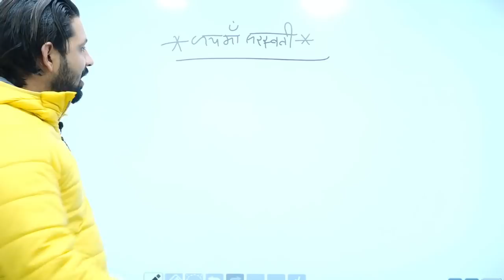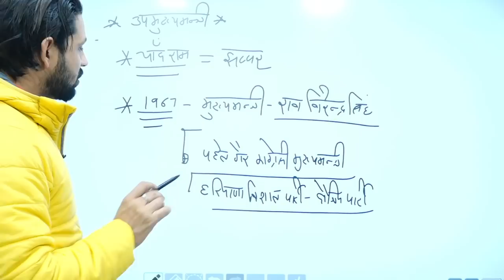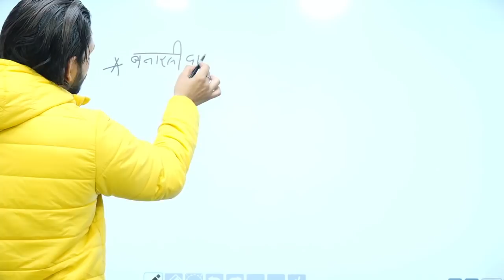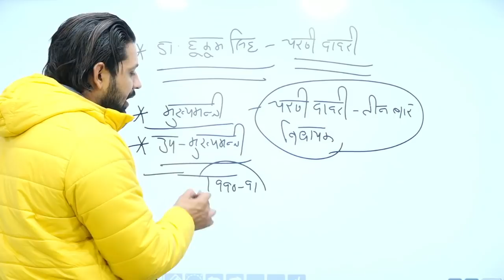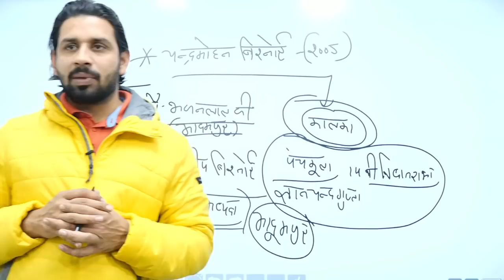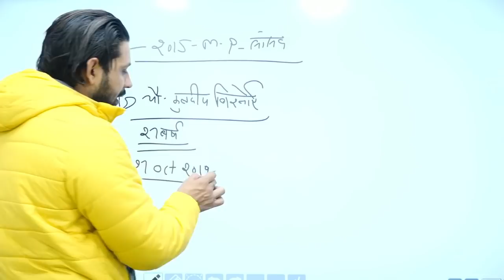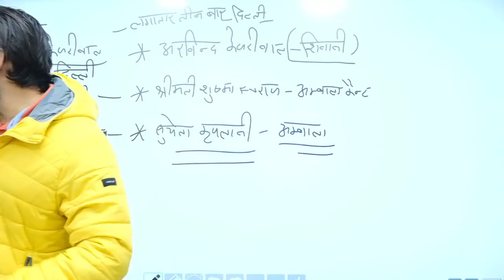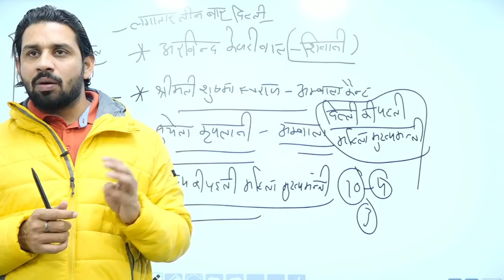हरियाणा के उपमुख्यमंत्री (आज तक के सभी), HSSC ग्राम सचिव, पटवारी Exam 2022